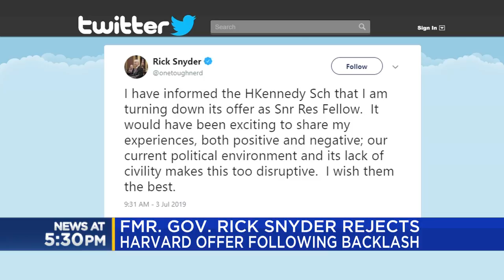Fmr. Gov. Rick Snyder rejects Harvard offer following backlash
Former Michigan Gov. Rick Snyder says he has turned down a fellowship at Harvard University following social media backlash over his administration's role in the Flint water crisis.